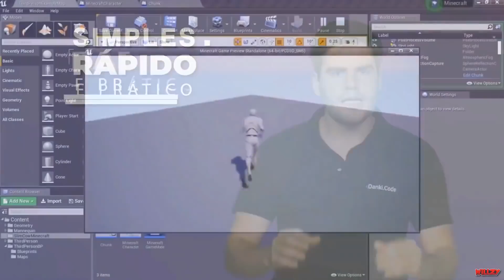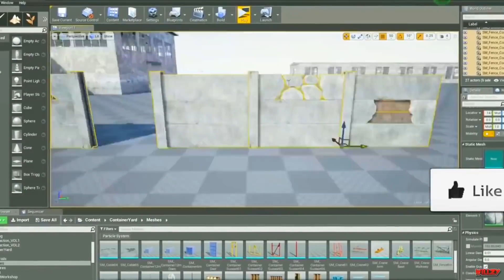MINECRAFT 1.19 - NOVA LUZ DE SAPO CHEGOU NA ATUALIZAÇÃO! (FROGLIGHT)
MINECRAFT 1.19 - LANÇOU OS NOVOS SAPOS e GIRINOS da ATUALIZAÇÃO SELVAGEM!